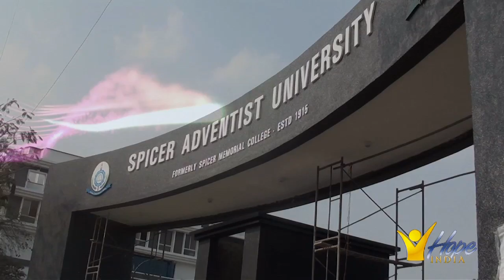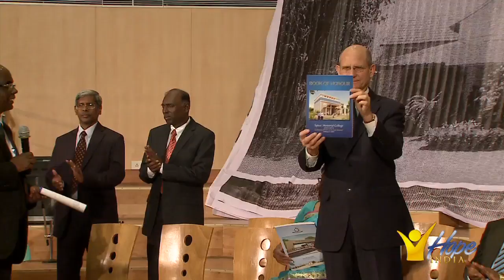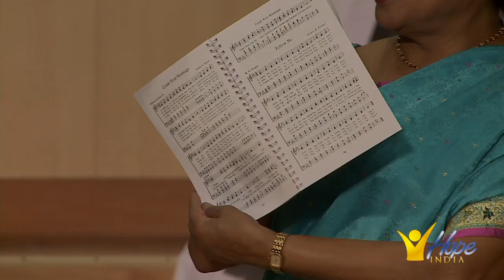Spicer Adventist University Centenary Celebrations Day 4 Highlights